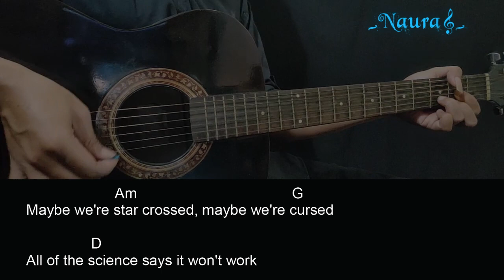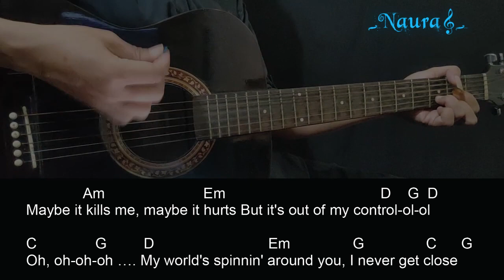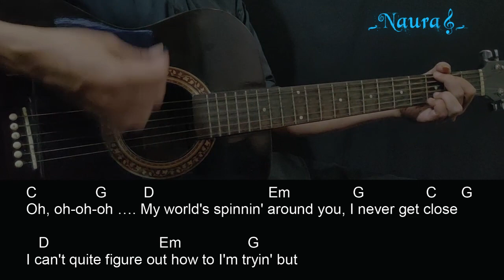Henry Moodie - orbit Guitar Chords Lyrics